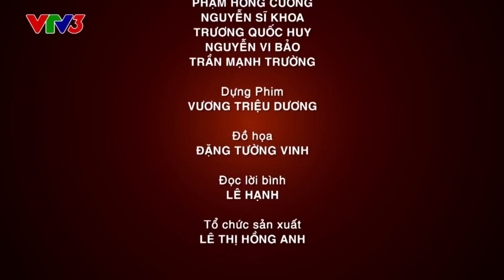Đồng hành cùng Vua đầu bếp 2014 - Tập 22 - Gỏi xu hào thịt trâu - Khánh Phương